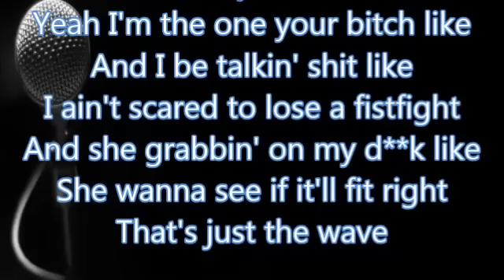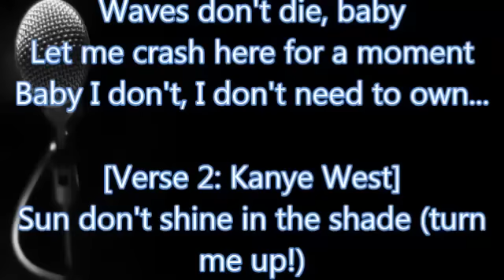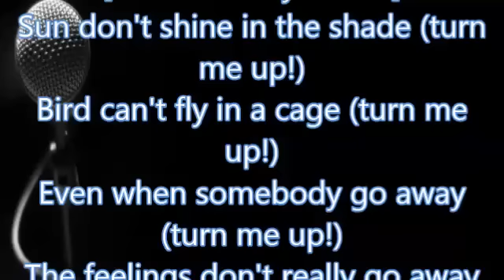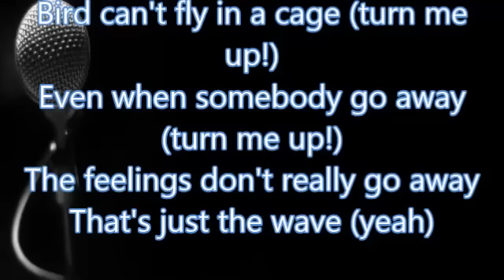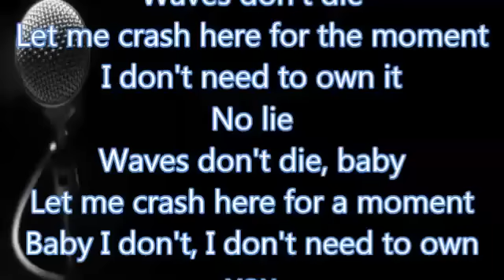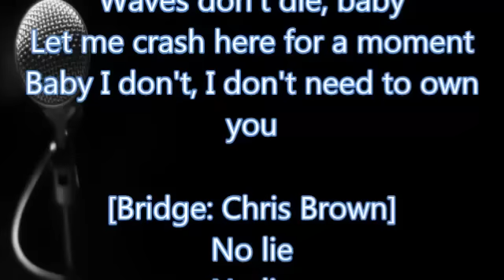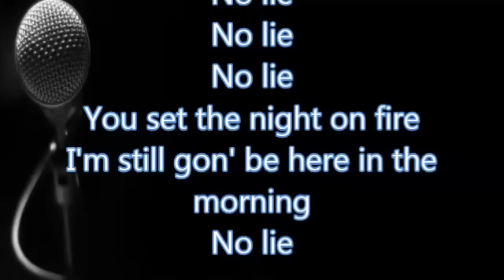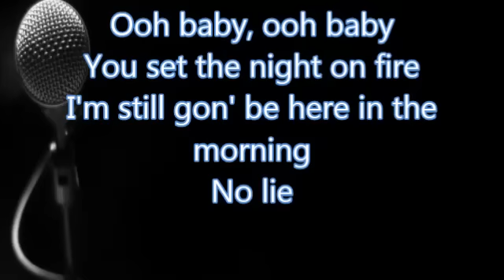Kanye West - Waves (Lyrics)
Step up in this bitch like (turn me up!)
I'm the one your bitch like
Yeah I'm the one your bitch like
And I be talkin' shit like
I ain't scared to lose a fistfight
And she grabbin' on my d**k like
She wanna see if it'll fit right
That's just the wave

Waves don't die
Let me crash here for the moment
I don't need to own it
No lie
Waves don't die, baby
Let me crash here for a moment
Baby I don't, I don't need to own...

Sun don't shine in the shade (turn me up!)
Bird can't fly in a cage (turn me up!)
Even when somebody go away (turn me up!)
The feelings don't really go away
That's just the wave (yeah)

Waves don't die
No lie
Baby I don't, I don't need to own you

[Bridge: Chris Brown]
No lie
No lie
No lie
You set the night on fire
I'm still gon' be here in the morning
No lie

[Outro: Chris Brown & Kid Cudi]
No lie
Ooh baby, ooh baby
No lie